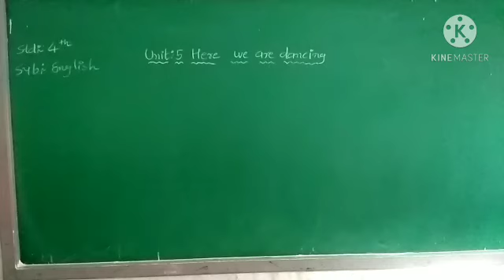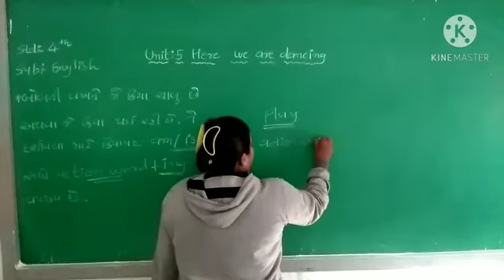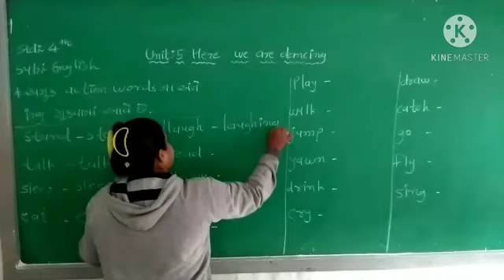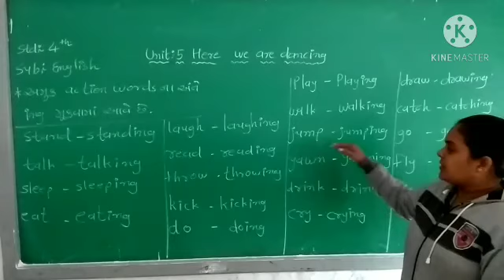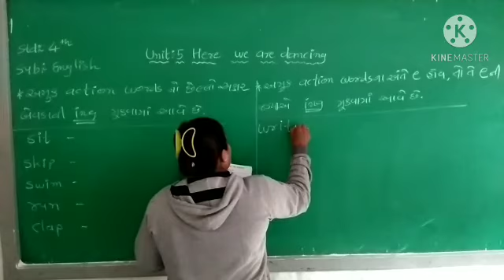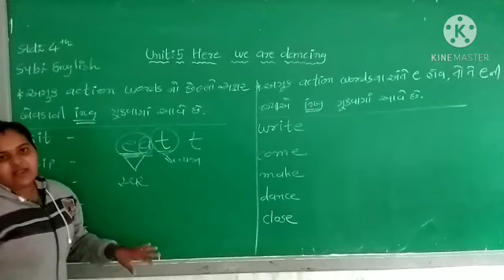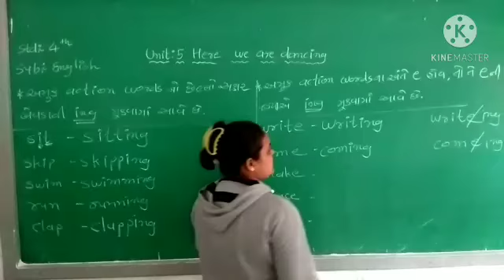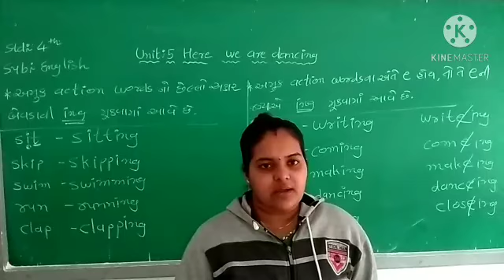std..4 english unit 5 lecture 3